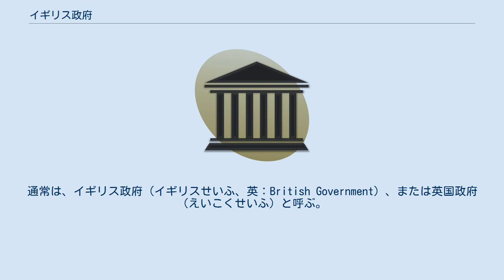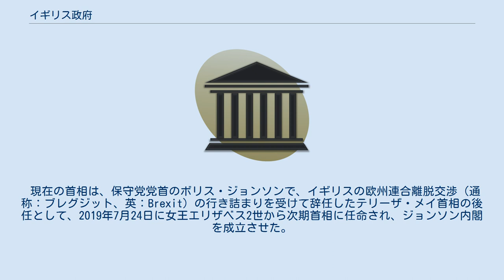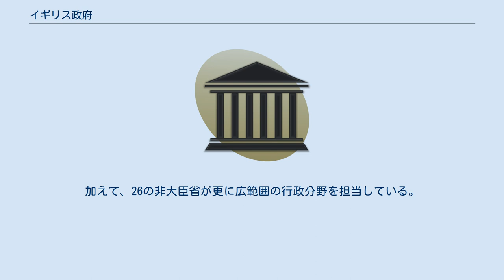イギリス政府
女王陛下の政府（じょおうへいかのせいふ、英: Her Majesty's Government）は、イギリス（グレートブリテン及び北アイルランド連合王国）の中央政府。
通常は、イギリス政府（イギリスせいふ、英：British Government）、または英国政府（えいこくせいふ）と呼ぶ。
 国王または女王（現在は女王エリザベス2世、在位：1952年2月6日 - ）に任命された首相とその首相の指名により女王が任命した大臣によって率いられる。
首相および他の最上級大臣らは最高意思決定機関である内閣に所属する。
首相は首都ロンドンのウェストミンスター区にあるダウニング街10番地を拠点にしており、内閣の閣議もこの場所で開かれる。
また、大半の政府機関は同区のホワイトホール地区に設置されている。
 イギリスの憲法では、君主とともに行政執行機関を設置することになっているが、現在は慣例上、行政の権力は首相および内閣によってのみ、あるいはそれらの助言をもって行使されている。
内閣の構成員は枢密院の一員として君主へ助言を行うか、あるいは中央省庁の長として直接的に行政権を行使する。
 政府の閣僚は通例、全員が英国議会（下院：庶民院、上院：貴族院）の議員で構成され、その説明責任を有する。
政府は議会に頼りつつ、第一次立法を制定する。
これは実際には「政府は少なくとも5年毎に改選を求めなければならないこと」を意味している。
君主は議会で多数を占める政党の党首を首相に任命する。
 英国議会は議院内閣制のモデルとなっているウェストミンスター・システムを考案し、これは今日までに世界中で最も広く採用されている議会制民主主義の政治システムの基礎となっている。
イギリス連邦の加盟国（または旧加盟国）など、多数の国々がウェストミンスター・システムを実践している。
 現在の首相は、保守党党首のボリス・ジョンソンで、イギリスの欧州連合離脱交渉（通称：ブレグジット、英：Brexit）の行き詰まりを受けて辞任したテリーザ・メイ首相の後任として、2019年7月24日に女王エリザベス2世から次期首相に任命され、ジョンソン内閣を成立させた。
 英国政府は、行政権、委任立法権、その他多くの任命権や保護権を有する。
一方で、法的にある程度は政府から独立した、公務員による組織が強力な権限を有する場合もあり（例: 裁判官、地方行政府、慈善事業委員会など）、英国政府の権力は、コモン・ローあるいは、英国議会での議員立法により承認および制限され、また欧州連合法に従いつつ、君主により保持される。
、あるいは、承認または制限されたり法令上、制限が加えられる。
これらの実務上および手続き上の制限は、裁判所においても違憲審査権により強制力を有する。
 英国政府の閣僚は、24の大臣省および執行機関に勤務する、総計およそ56万人の公務員およびその他の職員により支えられている。
加えて、26の非大臣省が更に広範囲の行政分野を担当している。